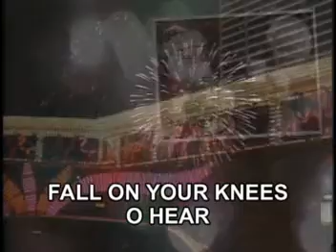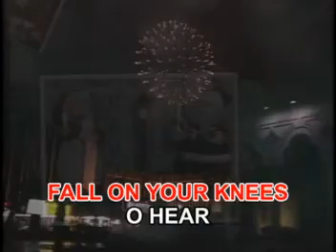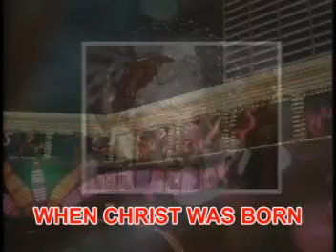Ray Conniff O Holy Night karaoke multiplex